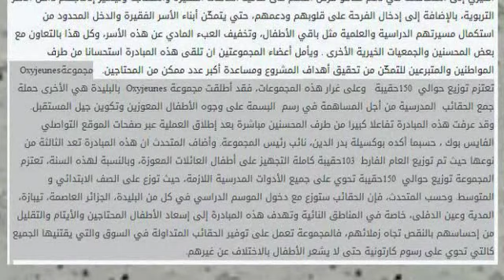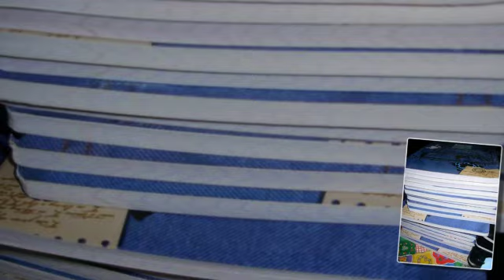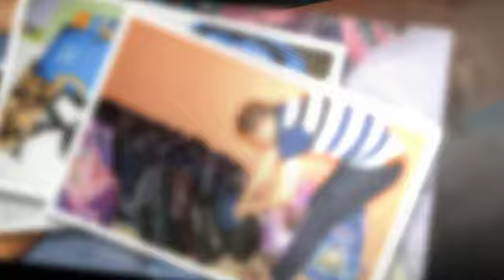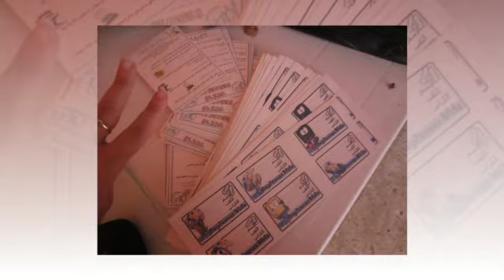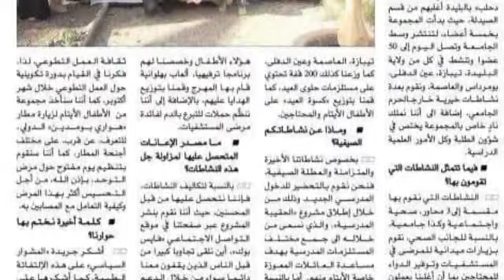مجرد حلم / حملة شراء الأدوات المدرسية للأطفال المعوزين 2014 / / OxyJeunes Blida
حملة نجاح اطفالنا مستقبل امتنا ... لإقتناء الادوات المدرسية للأطفال المعوزين من قبل مجموعة oxyjeunes blida في سنتها الثالثة على التوالي حيث بلغ عددها لسنة 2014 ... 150 محفظة بجميع لوازمها الدراسية لمزيد من المعلومات عن مجموعتنا التطوعية أو إرادتك في المساهمة معنا لإسعاد الفقراء و الأطفال

يمكنك التواصل معنا عبر صفحتنا على الفايس بوك
page fb : Oxyjeunes Algerie –Blida
أو الحسابين ايضًا
Oxyjeunes Blida ) ou ( OxyNews Blid )

لست مهتم بمواقع التواصل الإجتماعي و لا تملك حساب الحل بسيط
يمكنك الإتصال على الأرقام التالية